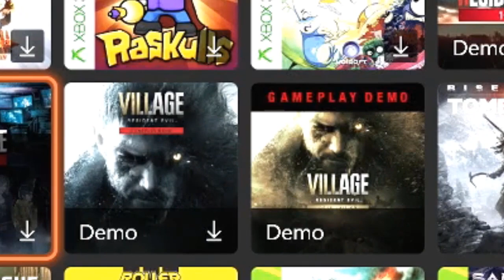Resident Evil Village en tercera persona - Xbox Series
Buscas algun tutorial para conseguir un logro, pidelo.